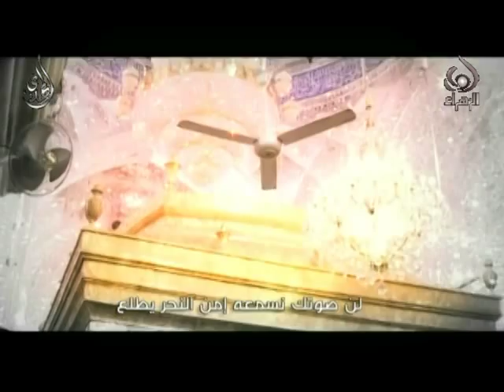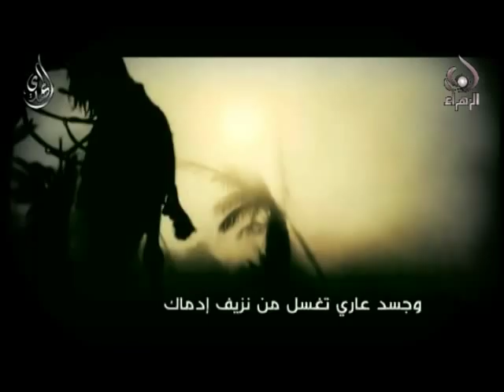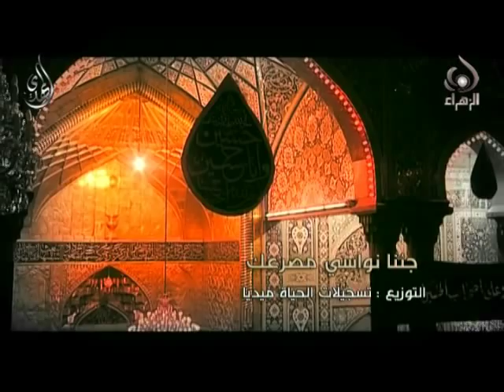ياليتنا كنا معك - ميرزا محمد الخياط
ياليتنا كنا معك
ميرزا محمد الخياط